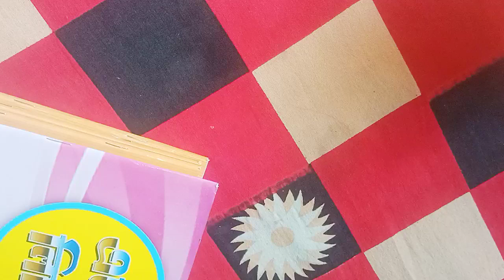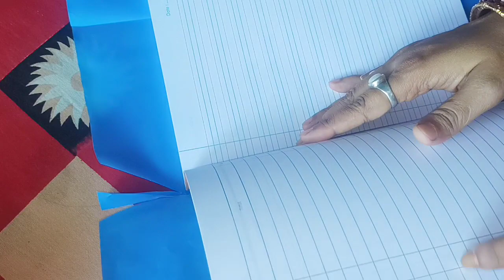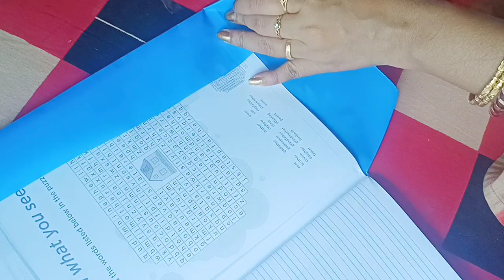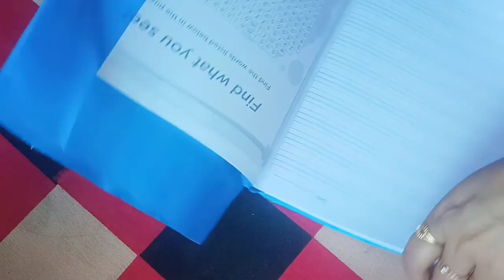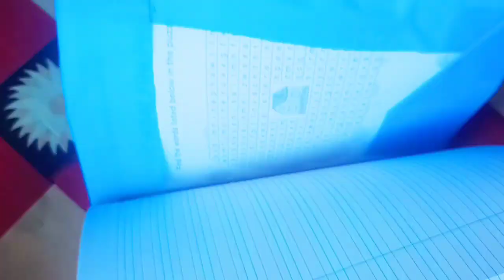How to cover your text book | how to perfectly cover your book